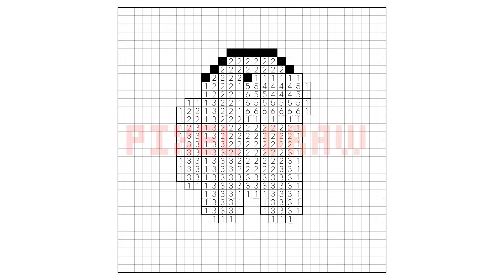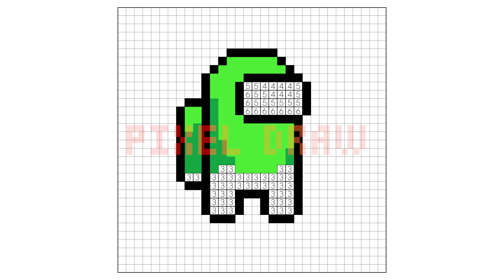HOW TO DRAW AMONG US LIME CREWMATE PIXEL ART | AMONG US PIXEL ART TUTORIAL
How To Draw Among Us Pixel Art Tutorial